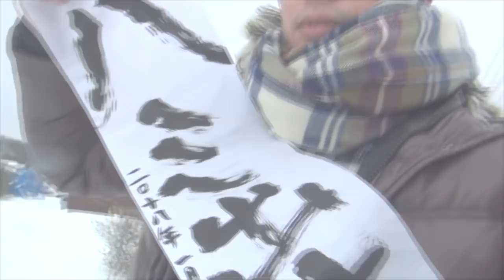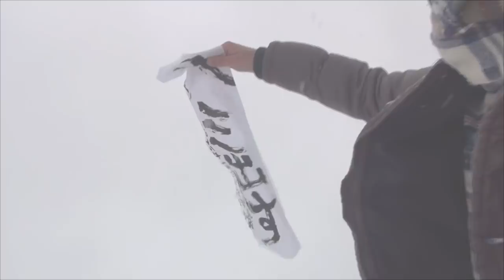【新年のご挨拶】2018年版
早いもので2018年がやってまいりました。
今年は環境の変化が著しくて、忘れられない年になりそうです。
まぁ変化させようと思ってやってるんですけれどね(笑)。

動画で言い忘れましたがこういう大きな変化を起こすと
色んなトコロで少なからず批判が出てくるんですよね。
でも自分はそういうのをあまり気にせずに
自分のやりたい様にする事を優先していきたいと思ってます。

今までやった事のない事をやってみたい、というか。

例えば。

今後はYouTube上でもコラボとかが増えて
いわゆるYouTuberっぽい行動も増えると思います。
それを「最近はYouTuberっぽくて嫌だ」と感じる方もいるとわかってます。

でも、そうやって増えた繋がりがまた別の楽しい事につながって、
また新しい友だちが増えて、また違う事が出来て。

こうやって僕にとってプラスな循環になる行動であっても
人によっては「らしくない」と言う人もいる。

それはそれで仕方ないなので「そういう人もいる」と捉えるしかありません。

新しくお店を構える事だってそうです。

「ギター講師でいてほしかった」と思ってくれる方もいてくれるでしょう。
でも僕がお店を構えてイベントやライブなどに精を出すことで
新しい繋がりが増えて、新しい経験が待っていたりして、
それらがまた何かを教える技術に繋がったりするんです。

人生の伴侶もそれと全く同じです。
言葉では易しですけれども、一緒にいてくれる事で
これからたくさんのチャレンジができそうなんです。

何か悪口や批判が起こるだろうなぁと思ってます。
けれどとりあえず自分がやりたい事に忠実に
これからは人生を謳歌してみようかと思います。

これからもどうぞ、よろしくお願いいたします。

イエス！！

1,000本以上動画がありますので、目的の動画が見つけやすいようにカテゴリ分けしました。